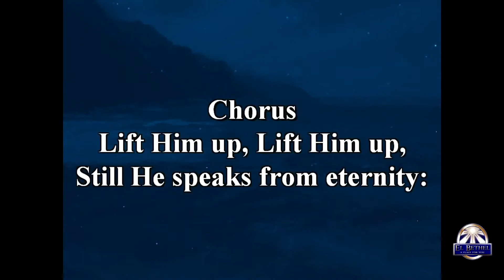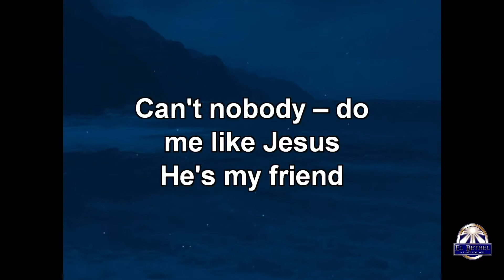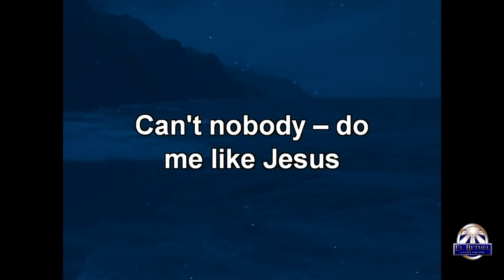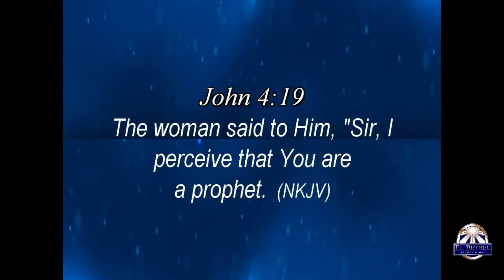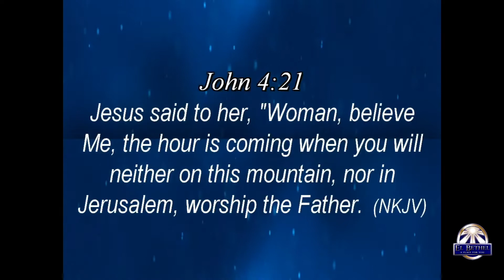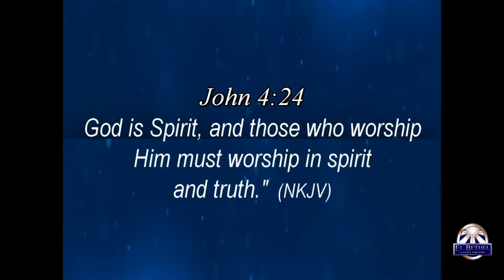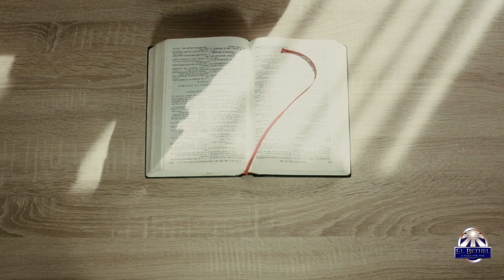El Bethel Church Service - 10/24/2021: The Great Reveal! Part 2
Message: The Great Reveal! Part 2
Senior Pastor: Rev. Dr. Lawrence C. Glass, Jr. aka PG

EL BETHEL CHURCH SERVICE ONLINE
     • Sunday Worship - Facebook Live - Sunday at 9am
     • Bible Class - Zoom- Wednesday 12 noon & 7pm

Online giving is a safe and easy way to support the ministries of El Bethel.
Visit: ElBethel.com/Giving

Rev. Dr. Lawrence C. Glass, Jr. (PG)
El Bethel Church
25295 Grand River Ave